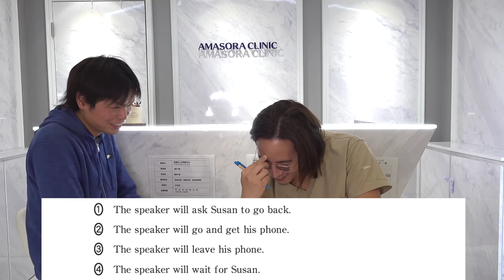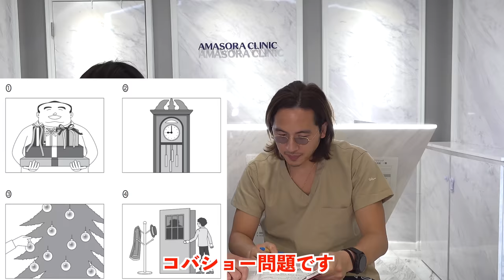ドラゴン細井が共通テスト英語リスニングに挑戦！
メンバー限定この動画の未公開部分：細井先生のリスニング問題の解き方

‹出演者情報›
もりてつ
発音指導士